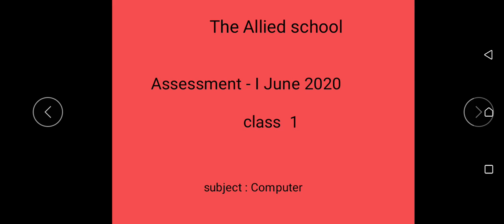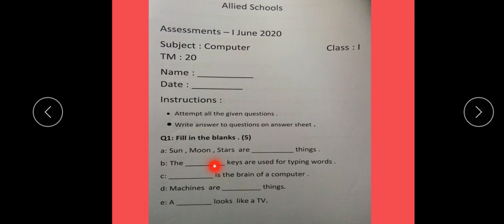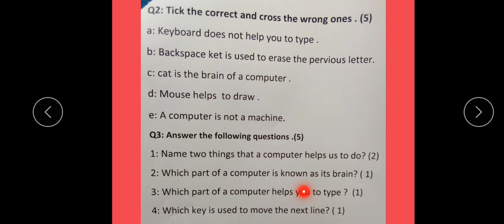class 1 com paper